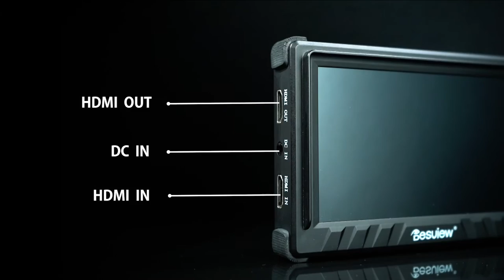Desview P5II on-camera monitor, Light .Convenient.Professional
Professional-grade color accuracy perfectly reproduces camera-native colors.
Suitable for all kinds of indoor and outdoor scenes, the strong light environment can also be clearly displayed.
The touch screen sensor has been upgraded, and the operation sensitivity has been greatly improved, allowing the photographer to control more smoothly during the monitoring process